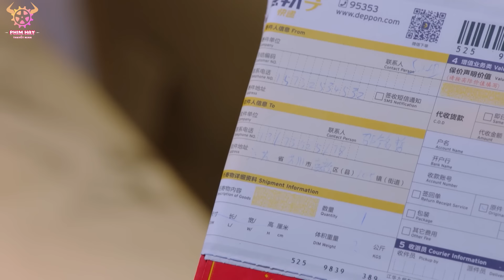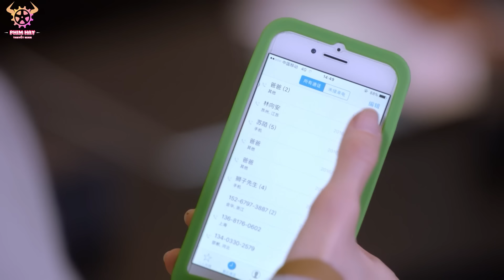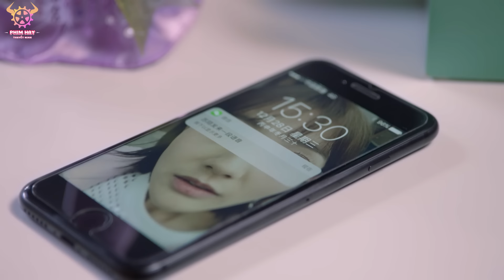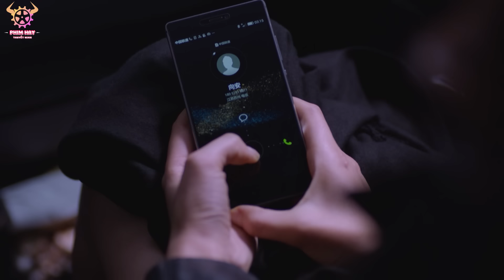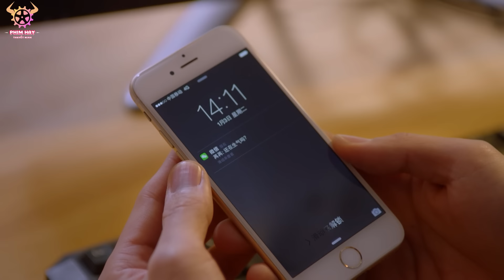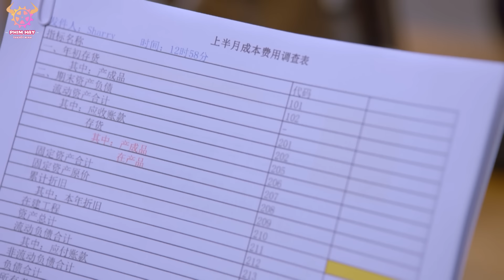GẶP EM LÀ DUYÊN SỐ - Tập 21 ( lồng tiếng )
Diễn viên: Cống Thần, Lục Nghị, Lý Nhất Đồng, Thi Thi.

NỘI DUNG: Phim chuyển thể từ tác phẩm cùng tên của Tiên Tranh. Năm năm trước Hạ Nhiễm Nhiễm là con vịt xấu xí vất vả đuổi theo Lâm Hướng An. Tô Mạch là đóa hoa sen Lâm Hướng An luôn đặt trong tim. Năm năm sau Hạ Nhiễm Nhiễm trở thành vị hôn thê danh chính ngôn thuận của Thiệu Minh Triết, còn Tô Dương là bạn gái cũ Thiệu Minh Triết giấu sâu trong tim. Hạ Nhiễm Nhiễm không ngờ bản thân còn có thể gặp lại Lâm Hướng An. Thiệu Minh Triết và Nhiễm Nhiễm ở bên nhau là cuộc liên hôn gia đình, bọn họ bên nhau nhưng chưa từng yêu nhau. Liệu sự dịu dàng thâm tình của Minh Triết có thành thuốc độc với cô. Đến cuối cùng ai mới là nhân vật nam chính trong cuộc đời của cô...